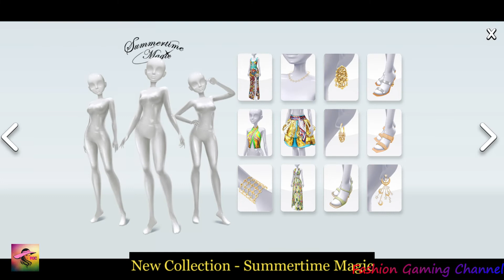What's New in Update Version 2.6.07 SuperStylist Game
Version 2.6.07

DOWNLOAD GAME : Super Stylist - Makeover & Style Fashion Guru
Here is the game download link friends :

The game was Created and Developed by Crazy Labs by TabTale

Enjoy my channel on Youtube for the best HD videos on this Super Stylist game.

Have a Happy Play :) & Stay Stylish :)